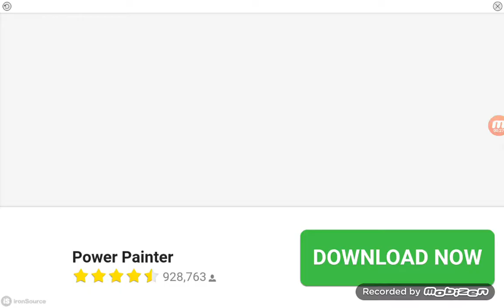The fight who will win